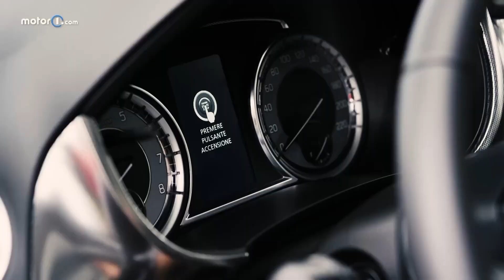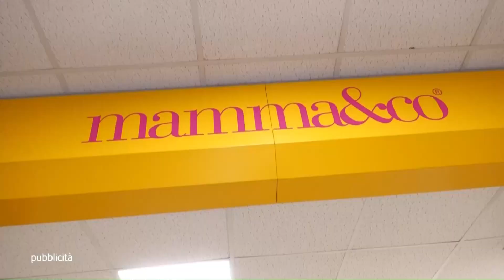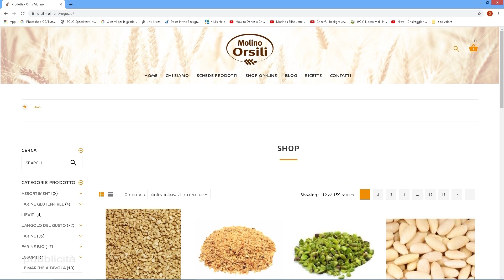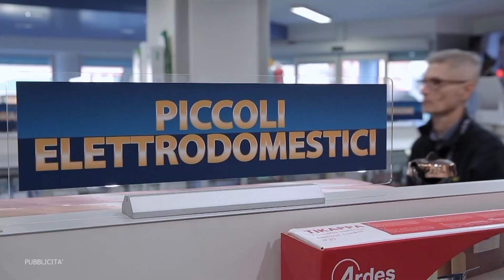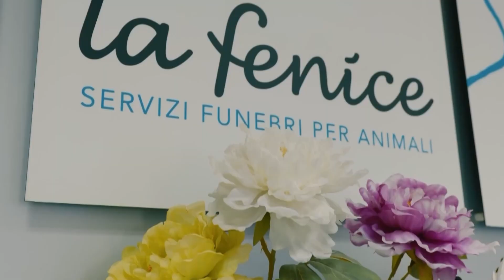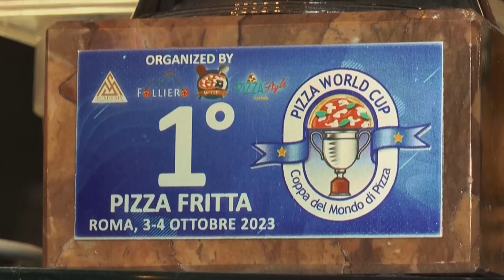Benvenuti in TV 23 24 075 del 06 02 2024 7831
Conduce: Romina Verdinelli con la partecipazione di Maurizio Casarola
Ospiti: Homo Sapiens - Gruppo Musicale, Moreno il Biondo - Artista, Musicista, Marco Zingaretti - Showman